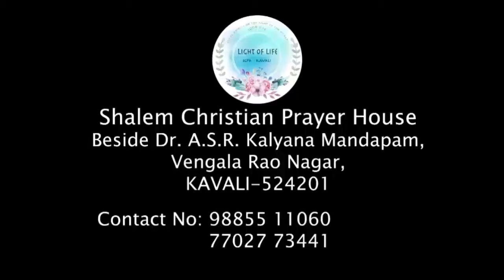BRO.SHALEM RAJ 07-06-19